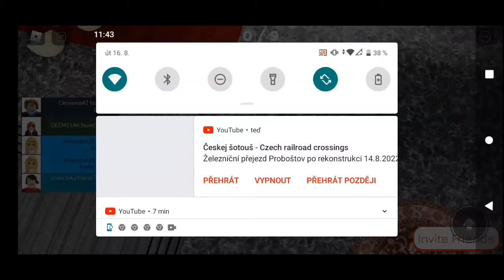Hledání koček je zábava! ( Roblox Find The Cats